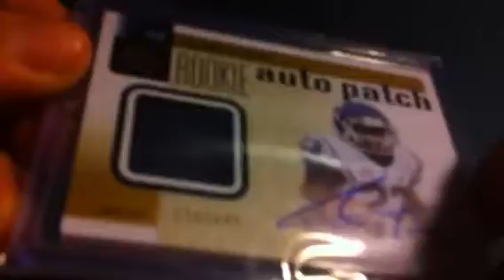03/27/2012: SCF Mailday